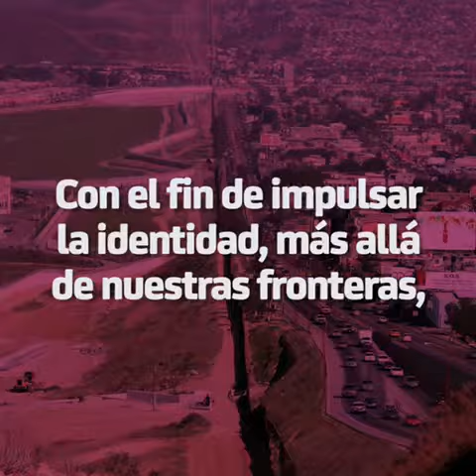El derecho a la identidad en acción en el Senado